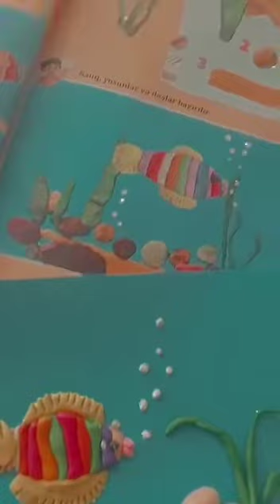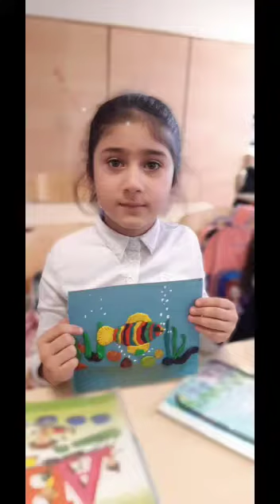Balıq və yosunlar